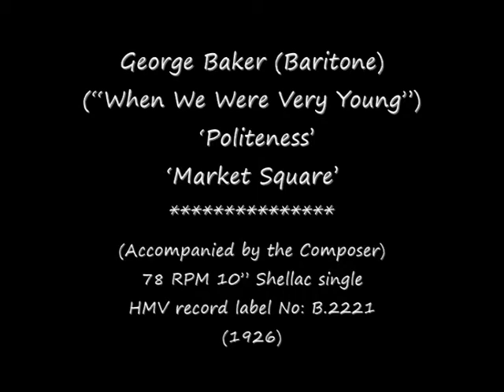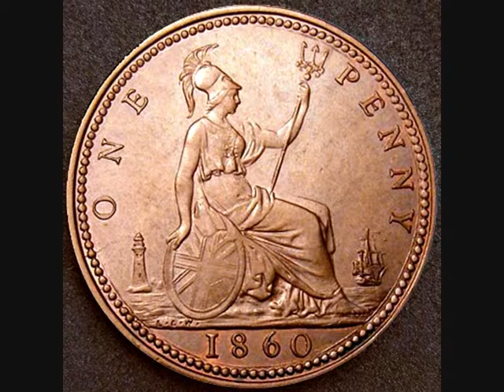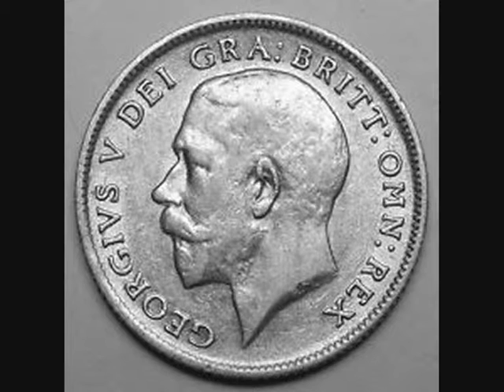78 RPM - George Baker - Politeness & Market Square (1926)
George Baker (Baritone)
(“When We Were Very Young”)
 ‘Politeness’
‘Market Square’

(Accompanied by the Composer)
78 RPM 10” Shellac single
HMV record label No: B.2221
(1926)

George Baker
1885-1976